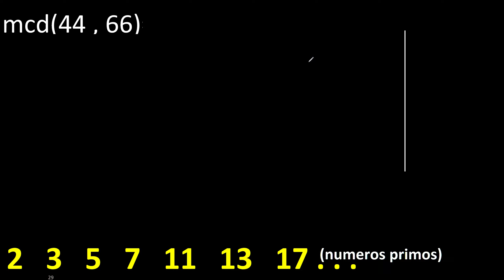mcd 44 y 66 , maximo comun divisor , mcd(44 , 66) como se halla , ejemplos